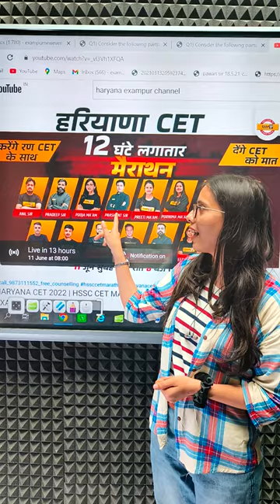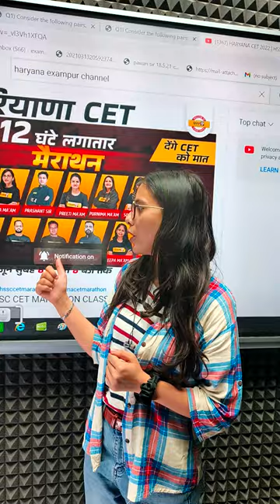CET की तैयारी करने वालो के लिए विशेष सुचना 🔴। जल्दी देखे 🔥🔥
🔴फ्री mock test के लिए दिए गए लिंक पर 👉click करे